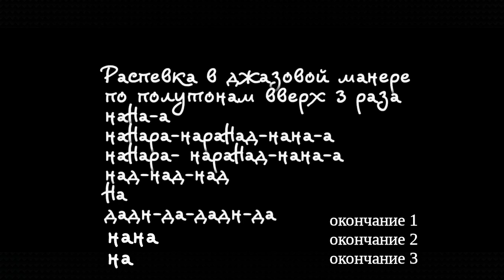Джазовые упражнения № 8. Песня на слог "на".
Распевка 3 части повтор с разными окончаниями.
Идем по полутонам вверх 3 раза.
Поем .как песню, только на слог "на"